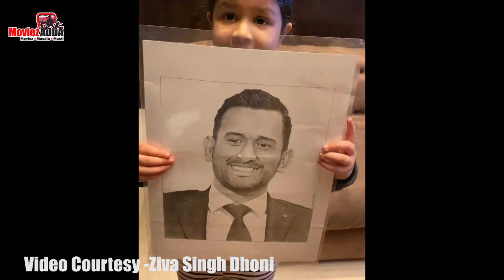Ziva Dhoni Shows Veggies Straight From Her Daddy MS Dhoni Organic Farm | Sakshi Dhoni